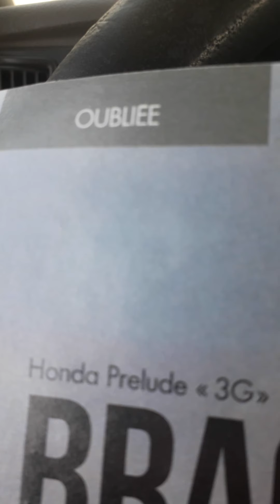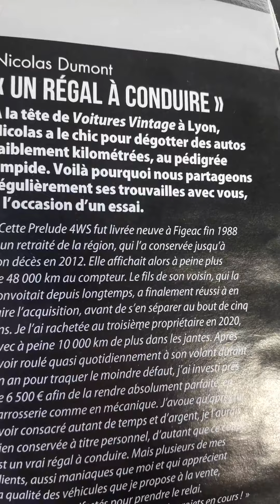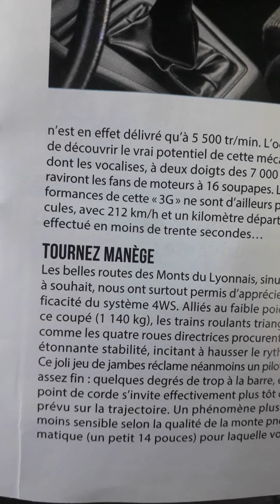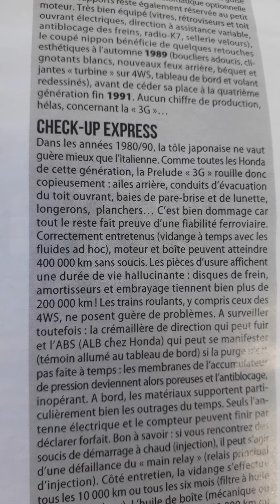youngtimer honda prelude